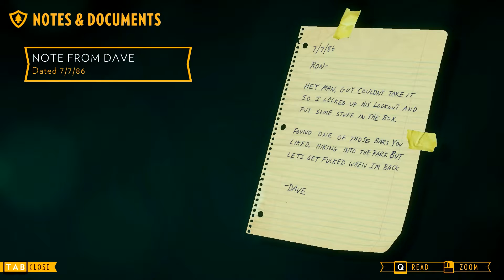Firewatch - Episode 4 - "Where there's smoke there's fire!"